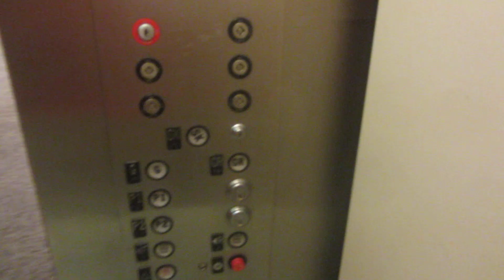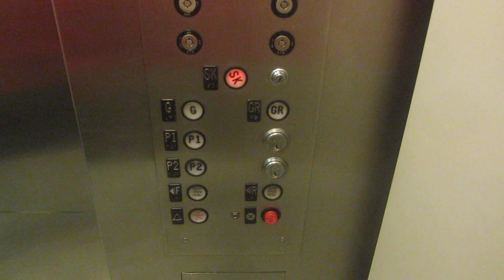Westinghouse hydraulic elevator at Plaza building skywalk, Des Moines IA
Shot 8/20/2018.  Featuring Super Techno Cat.

This was his first Westinghouse.